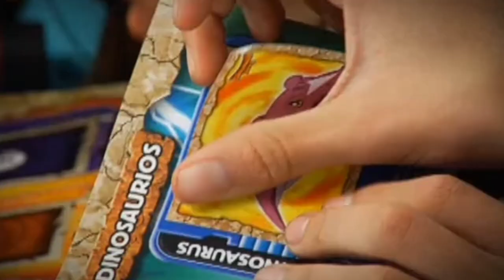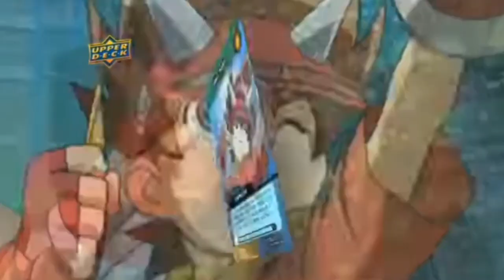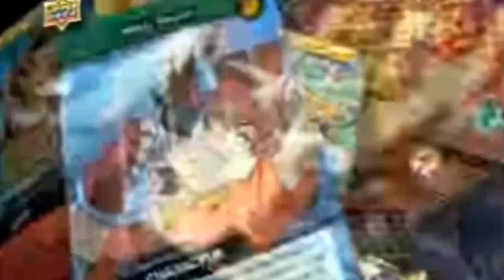Dinosaur King TV Commercial